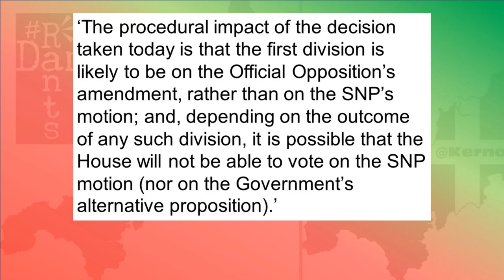Commons Speaker Lindsay Hoyle CAVED in to Starmer. He has to go.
If House of Commons Speaker Lindsay Hoyle was blackmailed by Starmer's Labour, how can he be trusted to keep order?
Right, so Lindsay Hoyle, Speaker of the House of Commons, but for how much longer given he exposed himself to having been allegedly open to coercion and blackmail for the sake of hanging onto his precious Speakership, now facing an ever growing list of MPs signing and Early Day Motion calling for a vote of no confidence in him. Keir Starmer was trapped by his own pro Israel proclivities, was facing the largest Labour rebellion since the Iraq War, and Hoyle let him off after apparently being threatened with withdrawal of support by his own party, the Labour Party to retain the Speaker’s position upon the resumption of parliament following the General Election expected this year. Hoyle put himself first, by putting Starmer’s wishes above parliamentary convention, above parliamentary rules and that is unforgivable. For a Speaker to have been exposed as being too weak to stand up for his position, against arguably the most corrupt Labour Party leadership ever, means his position is untenable. He has lost the trust of the House, nobody can ever trust him to be even handed or impartial again. He’s disgraced his position and an apology and an attempted justification which nobody believes, isn’t going to save him I don’t think.
Right so, if you’ve watched my other video on the shenanigans that went down on what was supposed to be the SNP’s opposition day, you’ll know that Speaker of the House of Commons, Lindsay Hoyle allowed an amendment from Labour that by convention, should never have been permitted, do go and watch that to get all the gory details of how parliament fell to wrack and ruin utterly failing to be a voice for the people, becoming instead a vehicle to protect Keir Starmer from a tricky rebellion.
Hoyle, by his own selfish desires to remain in his post after the next General Election it is alleged, allowed himself to be blackmailed basically by Team Keith who told him to break convention, sideline a House of Commons Standing Order, and allow Labour’s amendment to the SNP’s Gaza ceasefire motion, or they wouldn’t support him to return as speaker and he’d need their votes to resume that position. It appears Hoyle bent to Starmer’s will. That in and of itself renders his position, as SNP Westminster spokesman Stephen Flynn quite rightly stated, untenable. A Speaker who can be coerced, can never retain the trust of the House. He’s not a Labour MP per se any longer, but if he’s going to take orders from Starmer any time Starmer or the Labour Whips choose to threaten him and his position, cannot remain in post, cannot hope to retain the trust, respect or order of the House. He ought to have resigned last night instead of coming up with a cock and bull excuse about protecting MPs, because if you’re the sort of MP who wants to see genocide in Gaza carry on, then frankly you deserve to be held to account for that in the most forceful terms, though of course I will not condone violence.